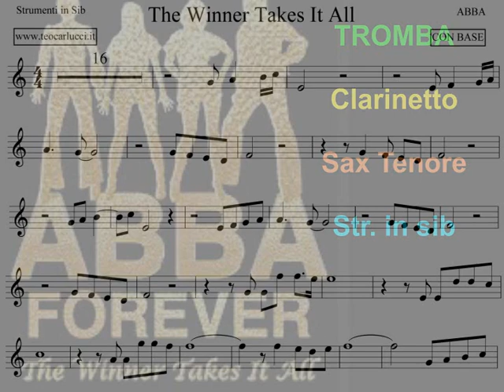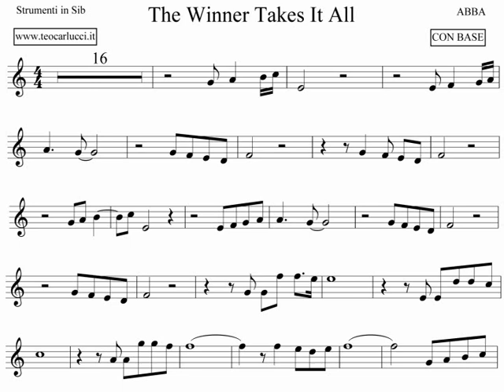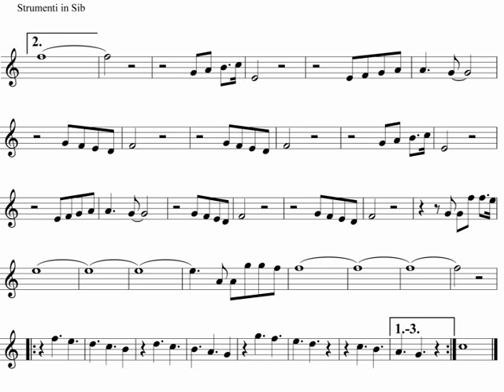The Winner Takes It All - Tromba, Clarinetto, Sax tenore.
Base con spartito per TROMBA, CLARINETTO, SAX TENORE e strumenti in Sib del brano " The Winner Takes It All " degli ABBA. Disponibile anche per sax alto mib, questo brano lo trovate nel sito